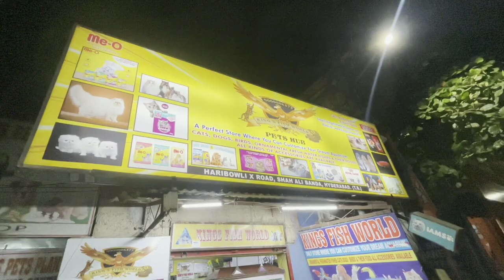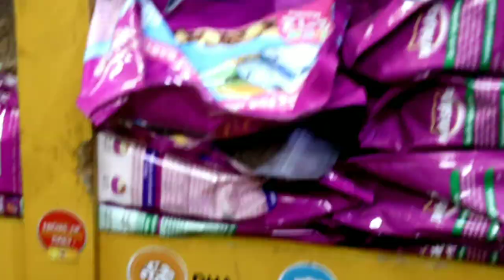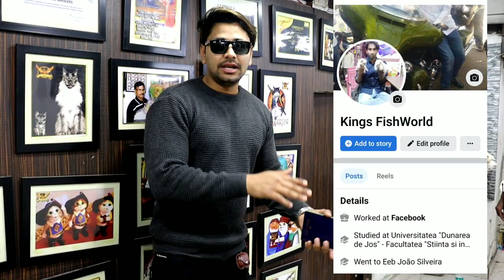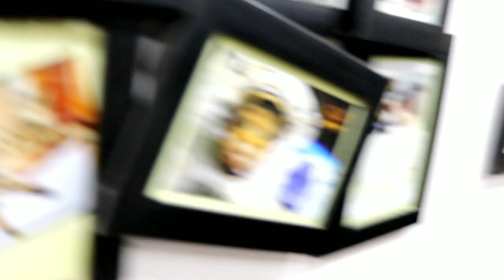Best Pet Shop in Hyderabad| Persian cat| Fishes | Mushitubelifestyle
👇 SHOP DETAILS 👇

                    Shop Name :- Location - kings fish world - Pet's Hub
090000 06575